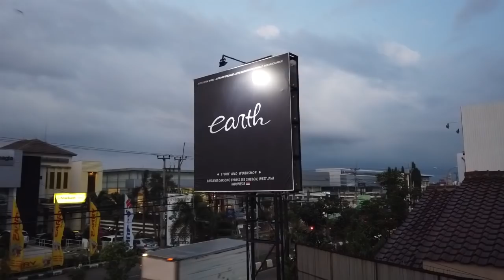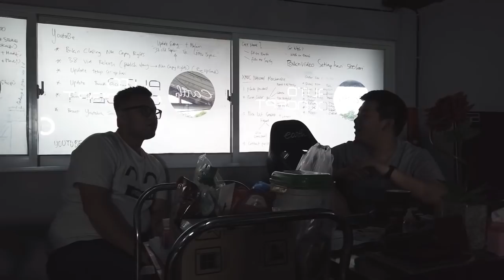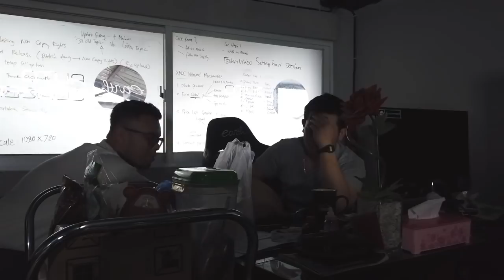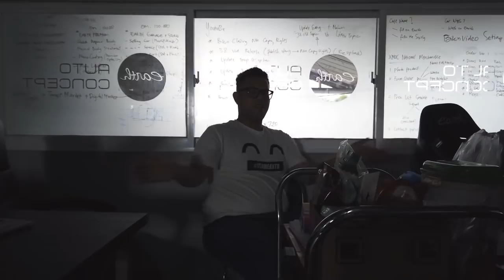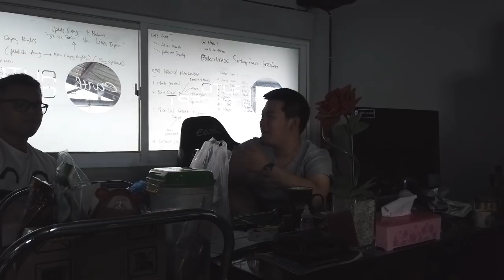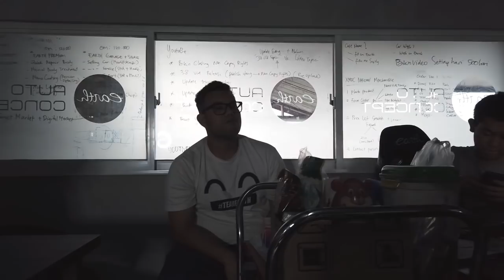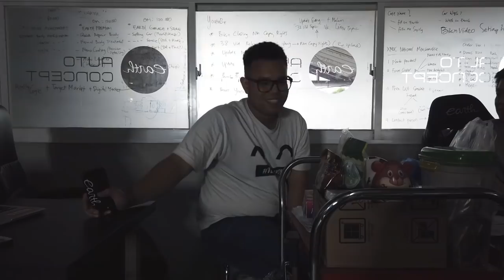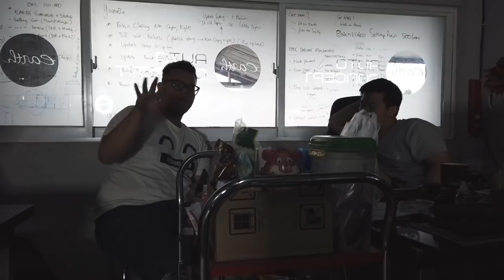Progres Convert BMW E36 Sedan to Coupe & Debat Kami Dalam Memilih Mobil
Ya guysss,,,
Di malam minggu ini kami akan menghibur kalian semua dengan video yang membahas mengenai proces dari BMW E36 yang di convert ke coupe.. DAN!! ya ada bahasan kami yang cukup rancu mengenai pemilihan mobil.. saksikan videonya sampai habis ya guys...
Happy watching
Thankyou guys...